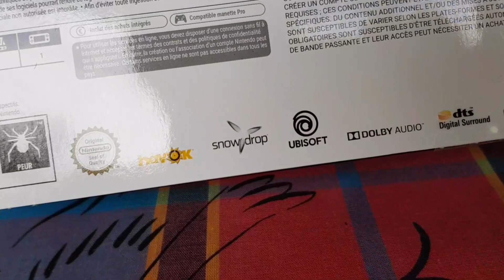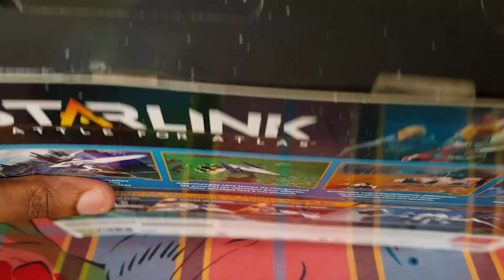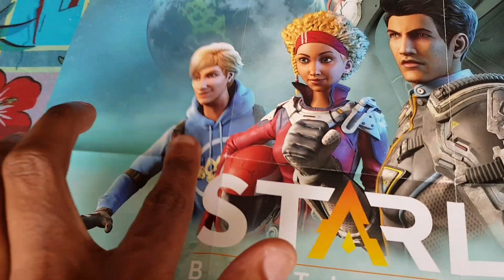📦 Unboxing de StarLink sur Nintendo Switch avec Starfox et son Arwing !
Un petit unboxing en attendant le Let's Play !